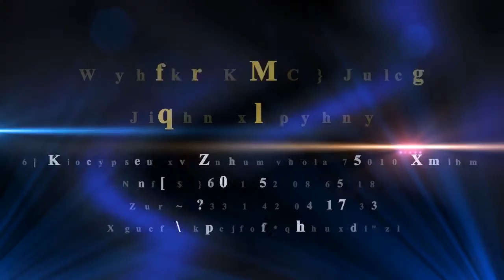QEI + / QUALITE EXTREME INTENSE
LES MEILLEURS PRODUITS POUR VOTRE PEAU, VOS CHEVEUX ET CEUX DE VOTRE BEBE.